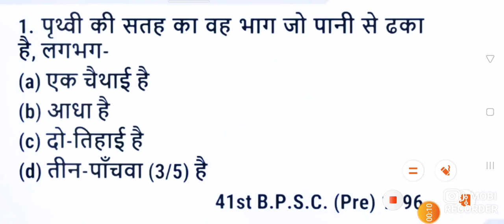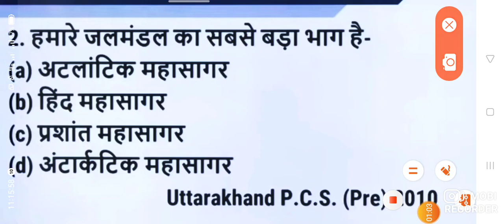mission upsc2020 part-10